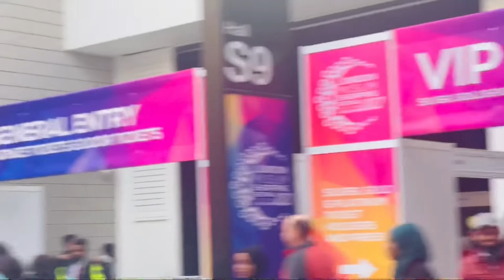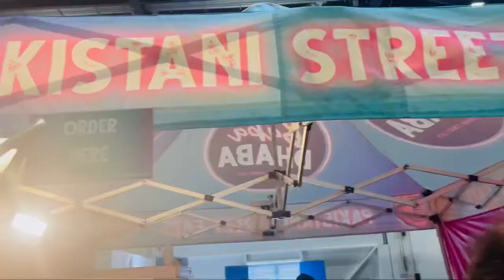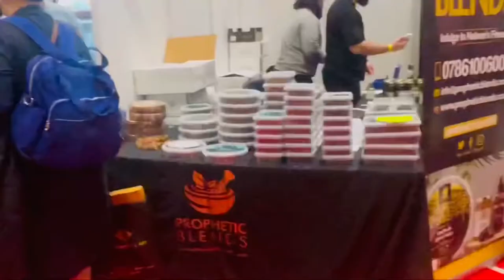London Muslim shopping festival 2022 muslim # festival azvlogsinuk#